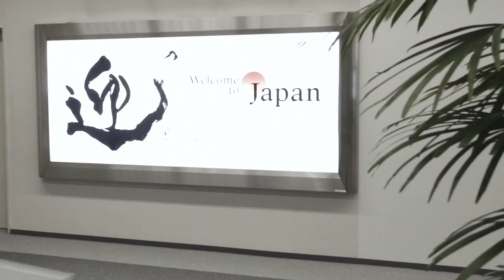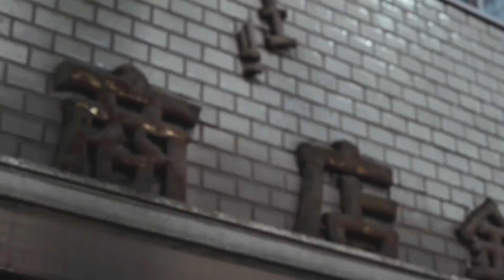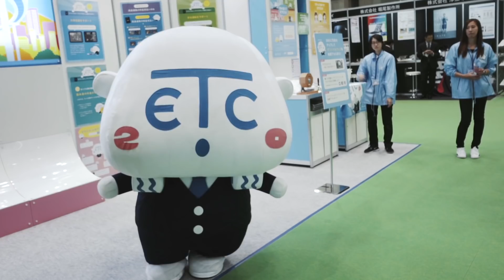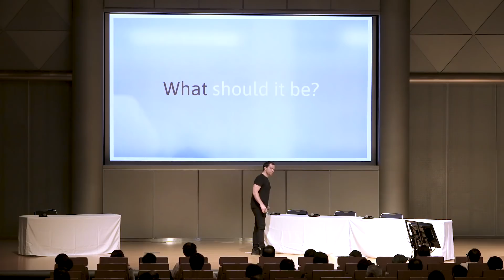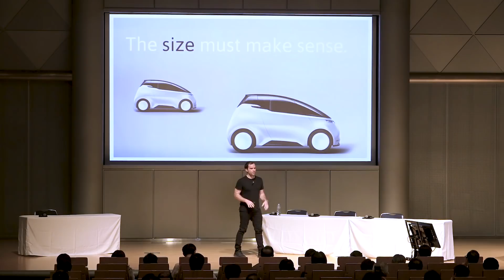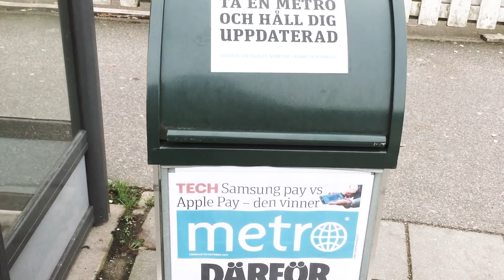Big in Japan? I UNITI UPDATE 15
Uniti heads for new adventures in Asia, Check out the episode to see how the people of Japan react.

We are also planning the big launch event that is coming up soon! Check out the teaser video here:

Uniti is an electric city car that is designed to match the needs of the modern commuter's urban lifestyle, with a light and lean construction designed to maximize the benefits of electric car technology. The vehicle includes an industry first, full-screen augmented reality heads-up display, a steer-by-wire system, and utilizes sustainable materials in its construction. It is currently under development in Lund, Sweden.